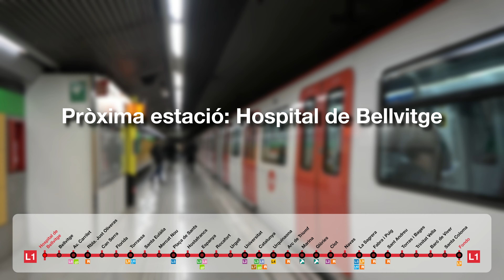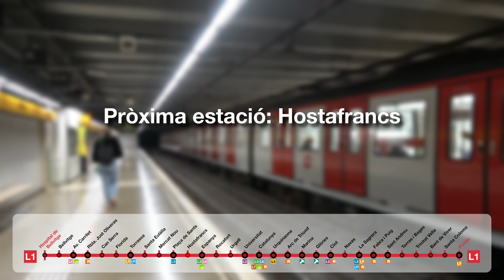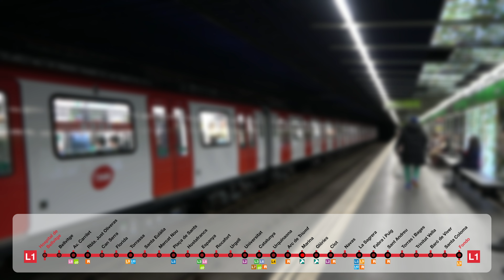Megafonías de la línea 1 de Metro de Barcelona | Serie 4000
El 26 de octubre de 2024, a las 12:00, salió la última expedición de la serie 4000, desde Hospital de Bellvitge hasta Fondo, concluyendo con 37 años de servicio en la línea 1. En este vídeo os muestro las megafonías de la línea 1 en serie 4000.